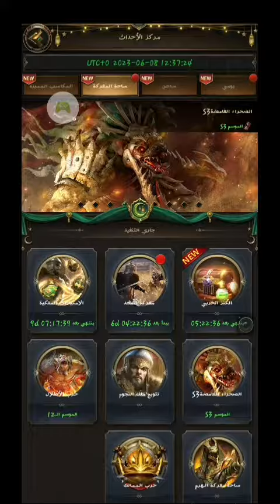انتقام السلاطين الهدوء قبل العاصفة